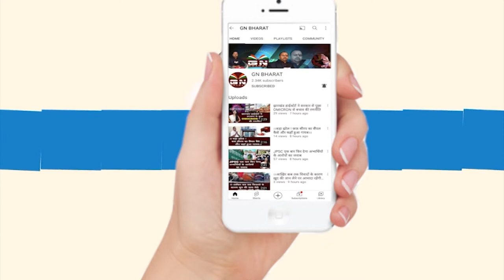Ranchi || विस्थापित ग्रामीणों के साथ विधायक बंधु तिर्की ने की बैठक